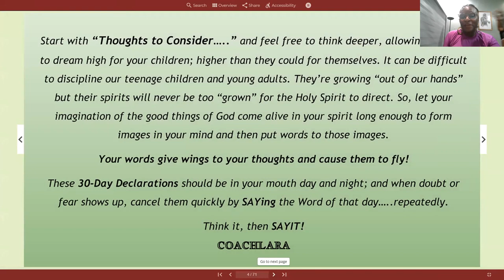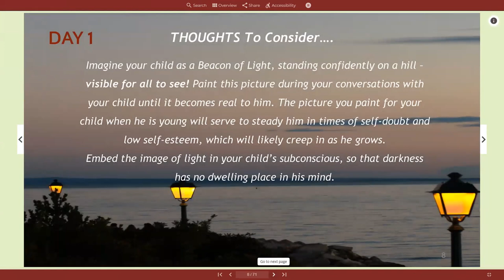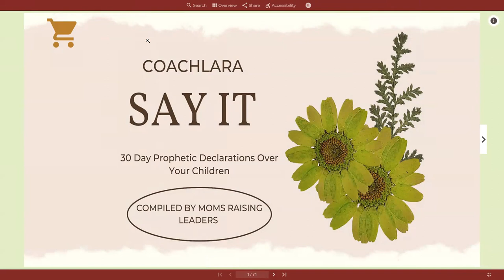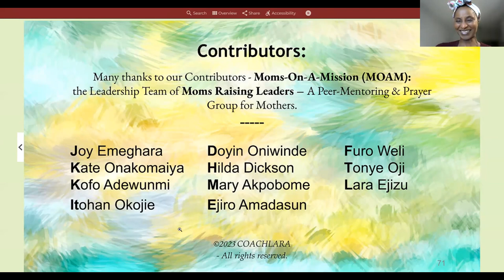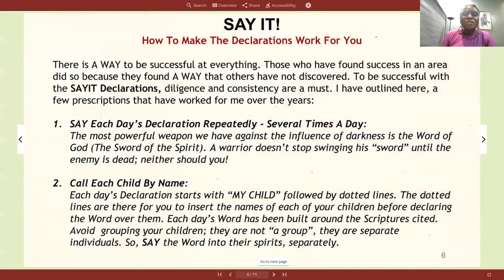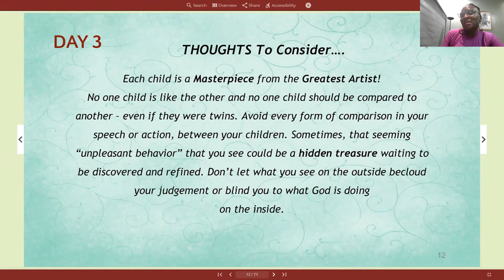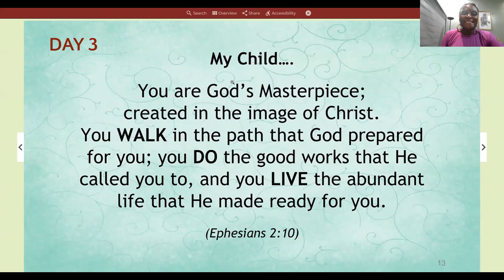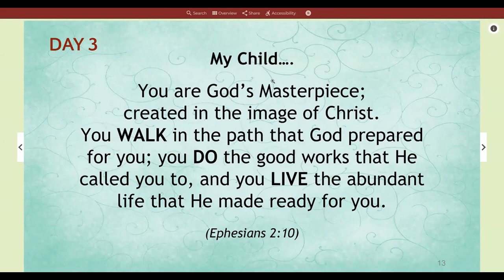SAYIT23_Day3_Hilda Dickson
God's Masterpiece!